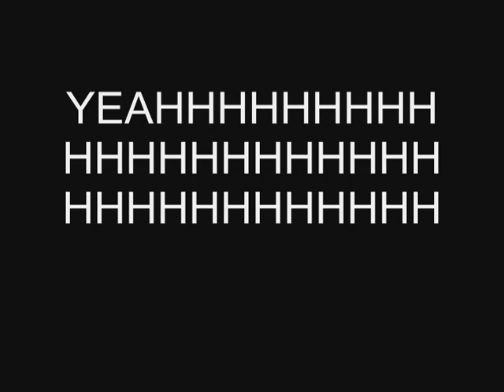RotMG Oryx 1 & Dirk of Cronus Drop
and I'm just going to poop in my pants!